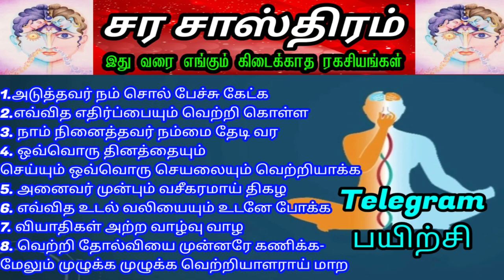ஆழ்மனதை ஏமாற்றி லட்சகணக்கில் பணம் சேர்க்க 3 வார்த்தைகள்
ஆழ்மனதை நம் தேவைக்கேற்ப திசைமாற்றி நமக்கு வேண்டியதை பெறும் முறையை பற்றி விளக்கியுள்ளார் தாந்த்ரீக ஜோதிட ஸ்ரீகுரு.வாமனன் சேஷாத்ரி. இந்த ஆழ்மன முறைப்படி மந்திரம் கூறி வர பணம் பெருக பணம் வர பணம் சேர செல்வம் சேர தூக்கம் வர அமைதி கிடைக்க பயன்பெறலாம்.

Personal Consultations of ShriGuru.Vamanan Seshadri can be available twice a week on Wednesdays and Saturdays and Phone / WhatsApp / Email /Online Consultations twice on Tuesdays and Fridays. You can contact his team by phone @ 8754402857 anytime between IST 11:00-7 PM from Monday to Saturday, except on Holidays and Sundays.